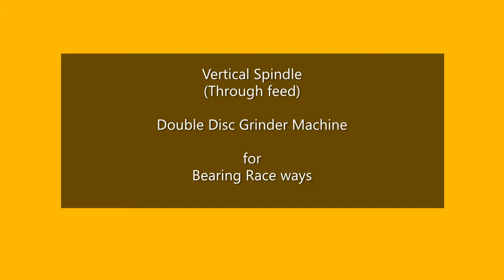Vertical Spindle Double Disc for Bearing Race ways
Vertical Spindle Through Feed type Double Disc Grinding Machine for Bearing Race ways